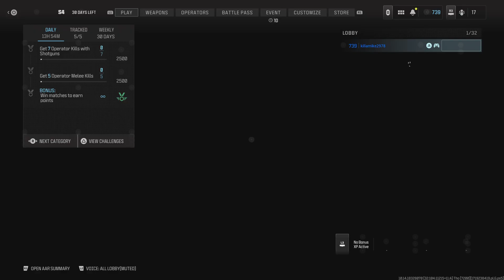Call of Duty: My last kill